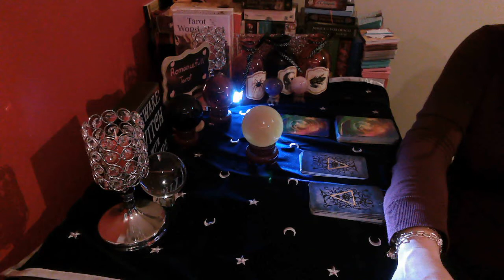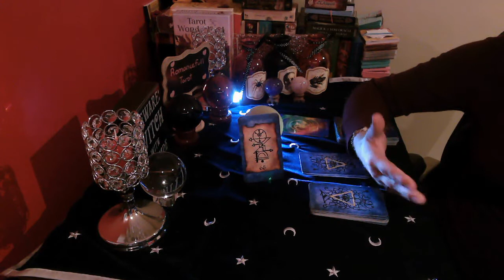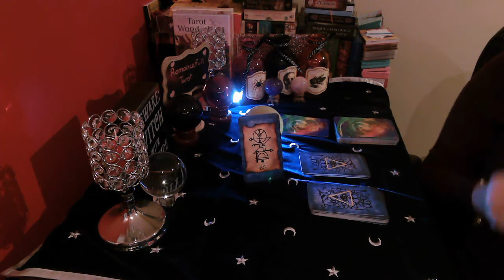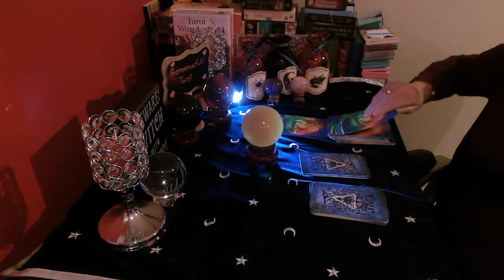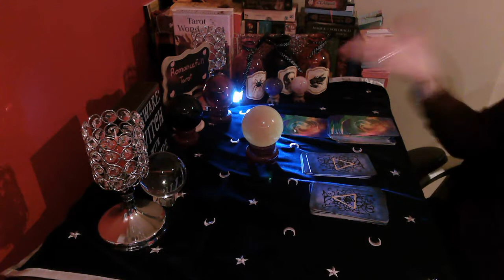PISCES!! BLIND SPOT!! YOUR TRUE NEEDS IN LOVE!! September 21 /2020